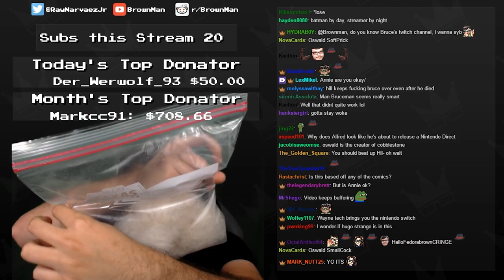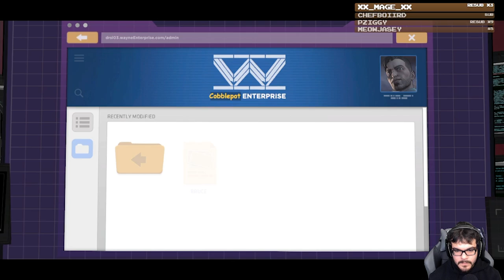Batman: The Telltale Series Highlights | Aug 2016 - March 2018